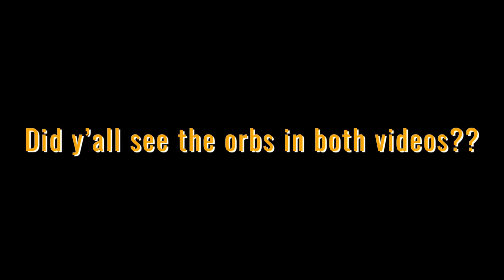Did You See It Too?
So these videos are from two different nights in our living room. In the first video you can see an orb curve down the hallway into the living room. In the second video an orb is on the couch and one comes around the refrigerator then goes straight up! Please tell us what you saw in the video!